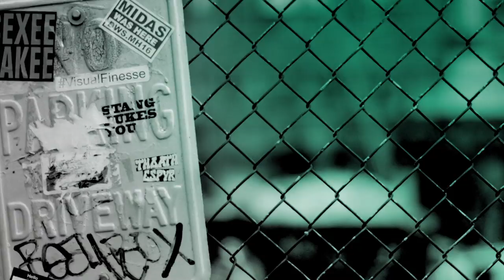Pop Musician AJ Mitchell Dishes On His New Single, "Unstoppable," & More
Sporting a slick and show-stopping voice, sharp songwriting chops and endless charisma, AJ Mitchell is a stylish and soulful new leading man for pop R&B. His new sleekly-produced track, "Unstoppable," which features moody instrumentals and R&B-infused melodies, showcases AJ’s rare talent as a singer-songwriter. The pop phenom took the BUILD stage to tell us about the single and his upcoming debut album as well as play a few songs for the audience.